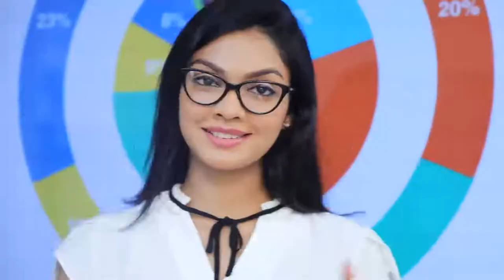කැළණි රජමහා විහාර පෙරහැර මංගල්‍යයේ ප්‍රධාන ආරාධිතයා වශයෙන් අග්‍රාමාත්‍ය මහින්ද රාජපක්ෂ| Breaking.lk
ඵෙතිහාසික කැළණි රජමහා විහාර පෙරහැර මංගල්‍යයේ ප්‍රධාන ආරාධිතයා වශයෙන් අග්‍රාමාත්‍ය මහින්ද රාජපක්ෂ